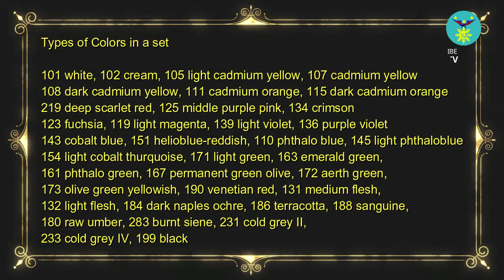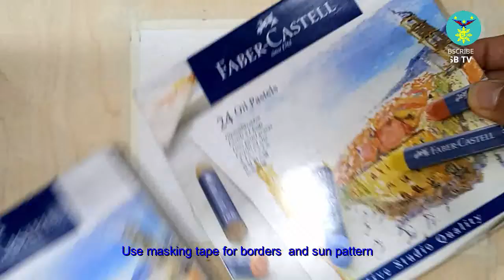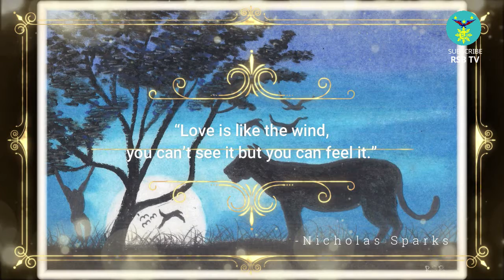HOW TO PAINT SUNSET (SILHOUETTE LEOPARD) USING OIL PASTEL COLORS FOR BEGINNERS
In this video you will learn how to paint sunset with silhouette leopard, tree, birds & monkey step by step using oil pastel colors for beginners.